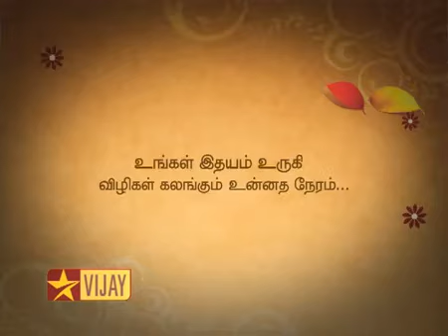E:\vidio\YouTube - mahan jeeva samathi.flv